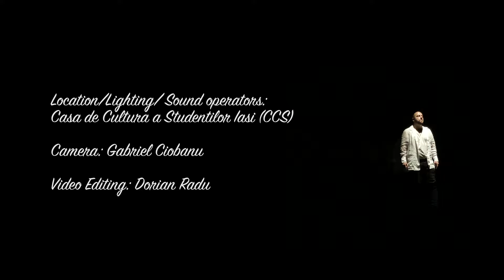Dorian Radu- Arms of a woman (feat. Hometown Dance)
When 2 art forms collide. Hope you enjoy this cover of arms of a woman